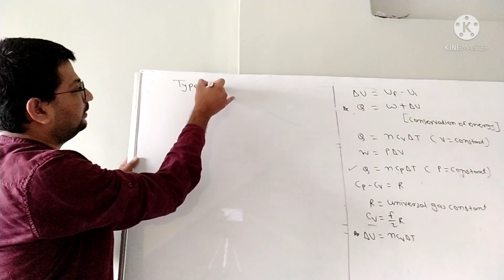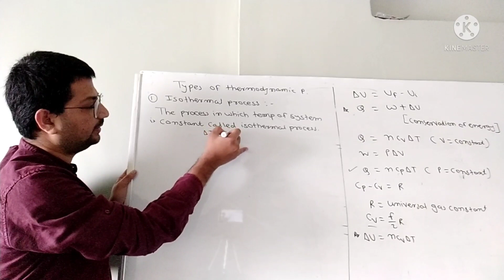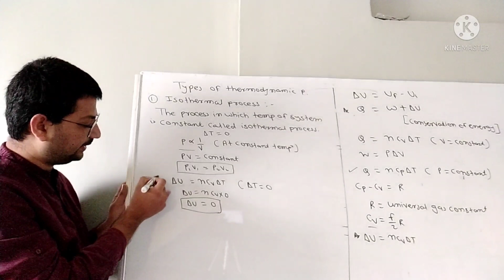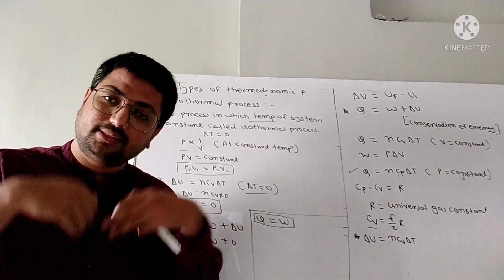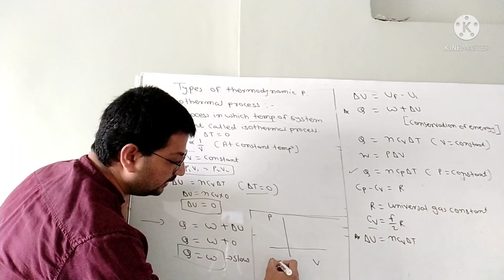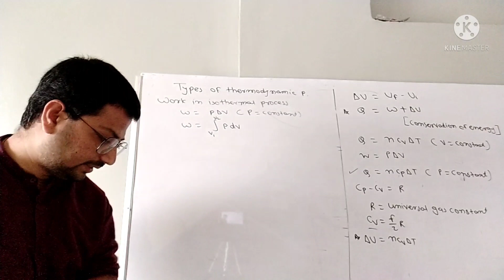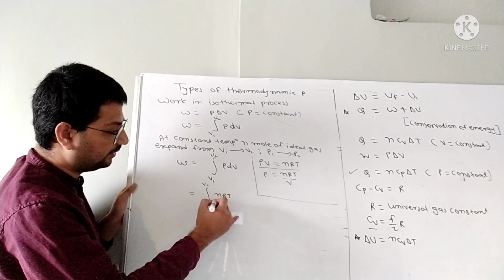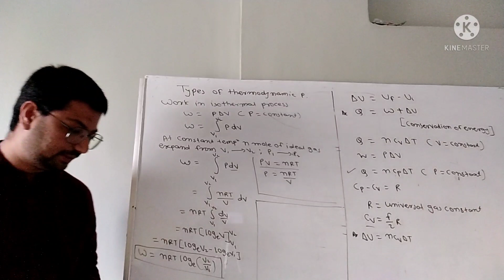Isothermal process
Thermodynamics process